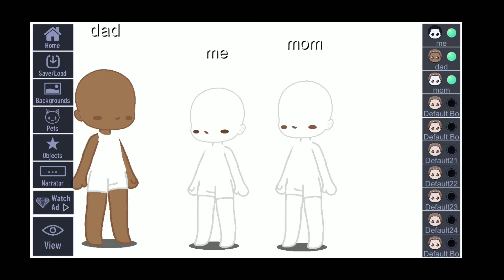dad vs mom|dont say bad thibgs to me pls